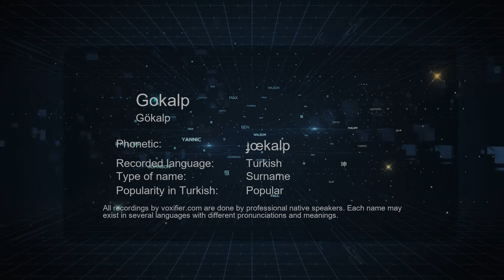How to Pronounce Gokalp (Gökalp) in Turkish - Voxifier.com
This is the Turkish pronunciation, gender, and phonetics recording of the name Gokalp (Gökalp). The same name may exist in other languages with different pronunciations. Check the meaning of name along with other possible pronunciations or similar names for free Voxifier uses the help of expert linguists to simplify pronunciations by replacing some special sounds with sounds more commonly available across all languages.